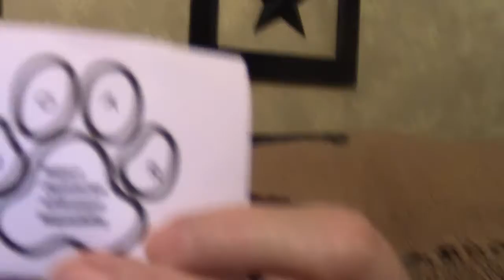Week in the Life 11-28-16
Keegan is a wiggle wonder!  Rough day at the office for Robin.  Spit is happening!  Keegan's on a roll.  MAJOR health scare for Paul!